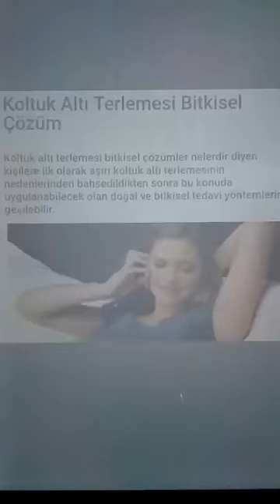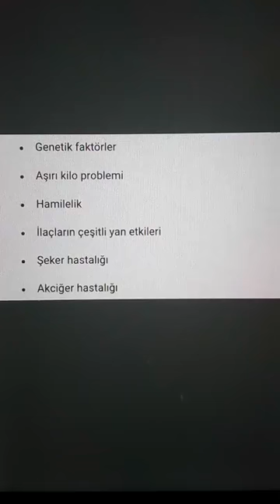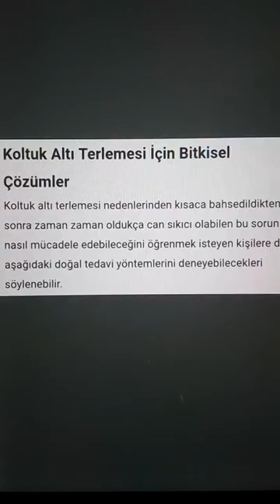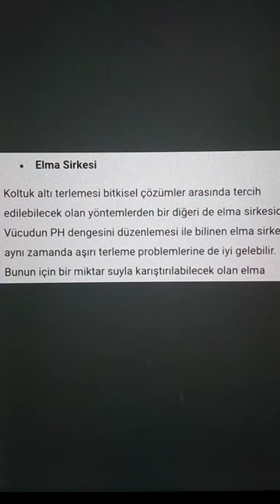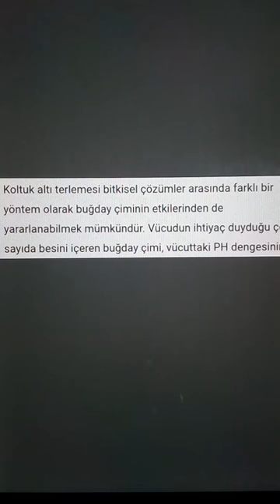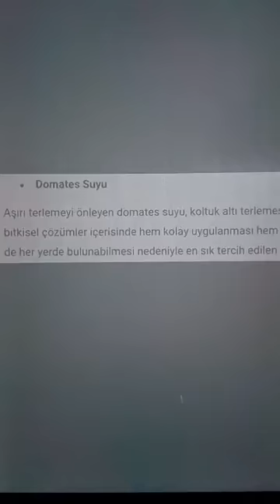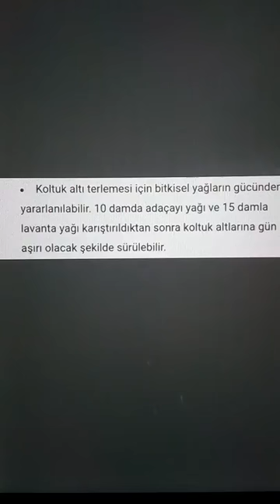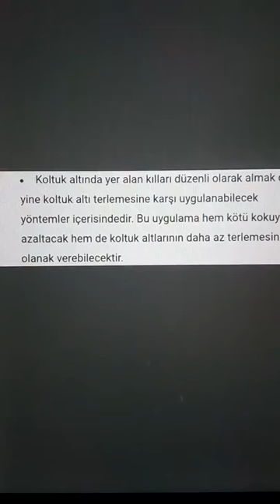Koltuk altı terlemesine bitkisel çözümler